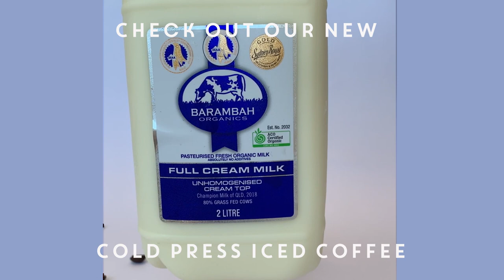Barambah/Merlo Cold Press Iced Coffee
Merlo Coffee and award winning, organic dairy Barambah have joined forces to create a delicious Cold Press Iced Coffee. Available in store from March 2019.

With only two ingredients and just 185 calories per bottle, this refreshing iced coffee is the perfect caffeine kick for the health-conscious or coffee lover.